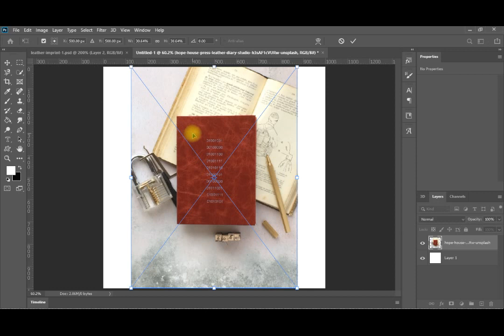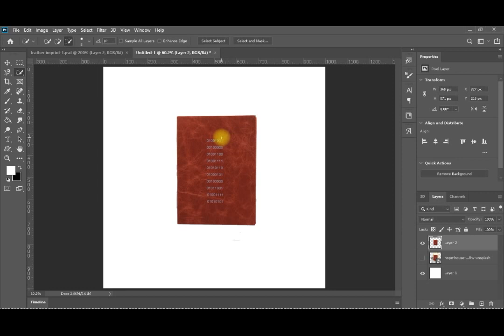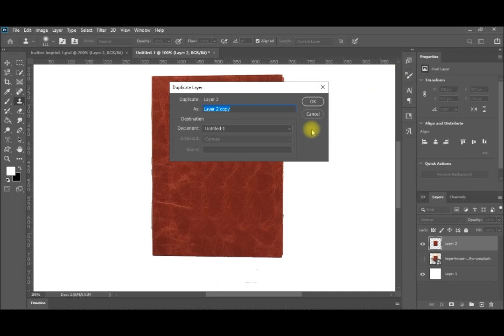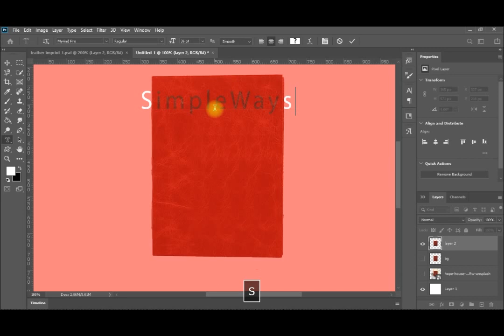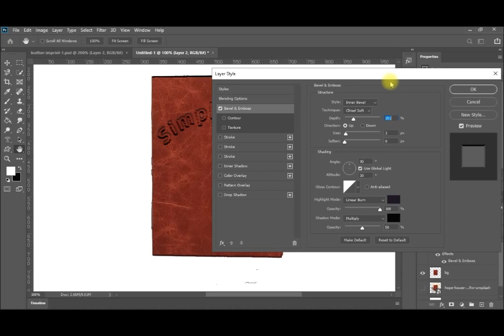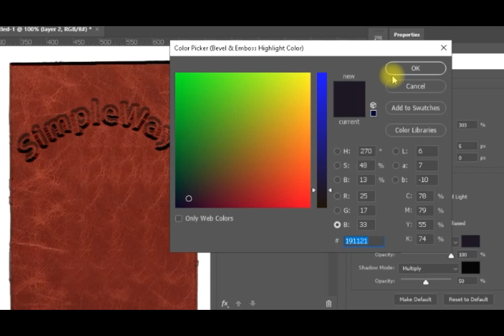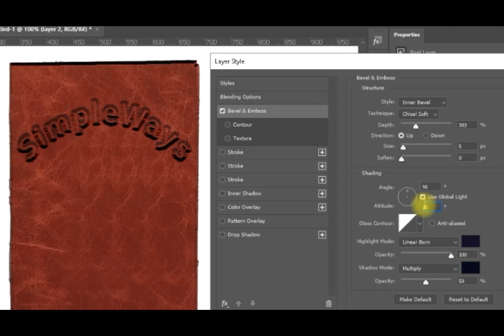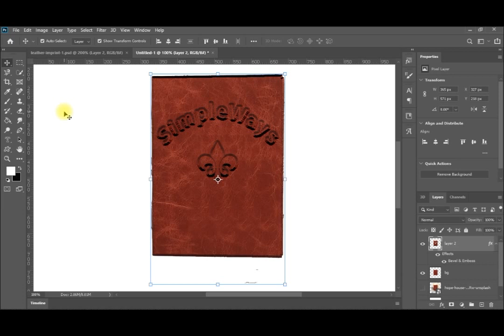Easily Create Leather Imprints using Photoshop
In this video we are going to learn how to create Leather imprints using Photoshop.
It includes:
 - How to clean a piece of leather
 - How to use the Type mask tool
 - How to use Select Transformation
 - How to tune the shape, depth and color of the imprint using the Bevel & Emboss Tool

If you want to get inspired about Youtube video creation here are 2 links for you:

Leather Image: Photo by Hope House Press - Leather Diary Studio on Unsplash